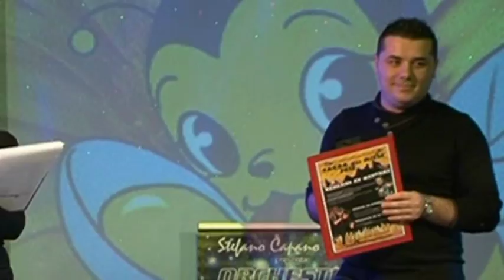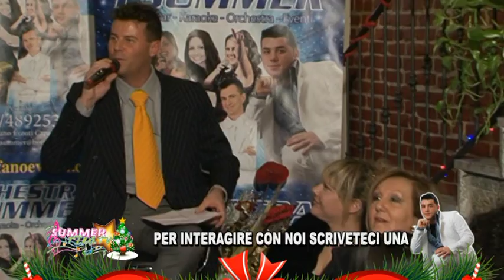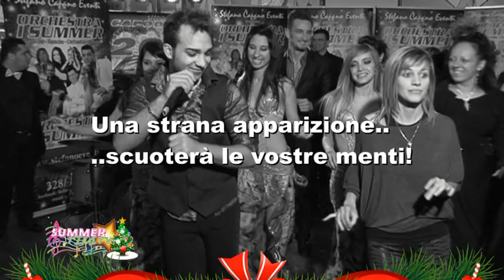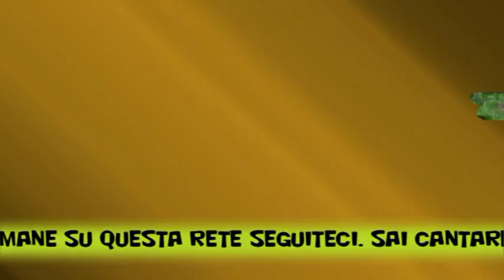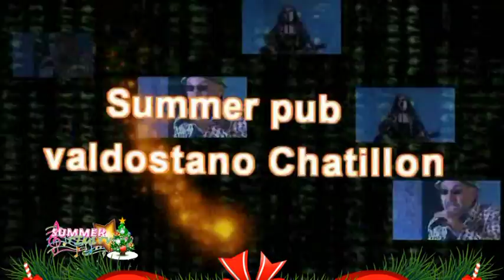SUMMER TIME TV CAPODANNO 2014 presenta Capano Stefano Lo show dei Talenti